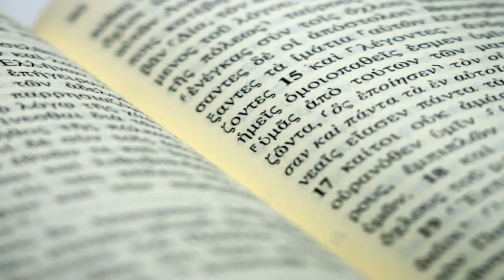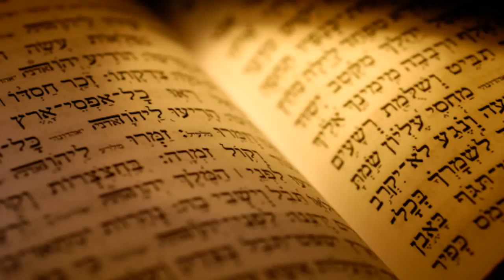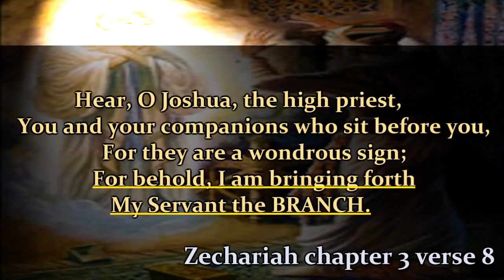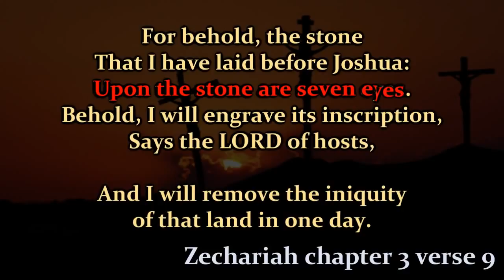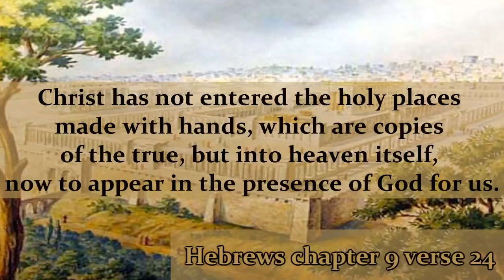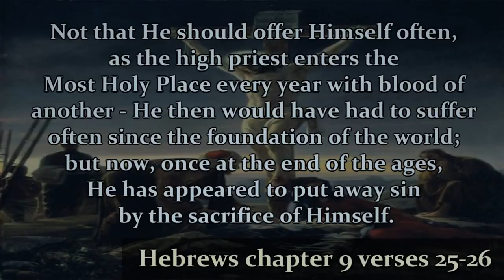Does the Old Testament reveal the name of the Messiah. Proof of Jesus & The Bible.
Does the Old Testament reveal the name of the Messiah. Proof of Jesus & The Bible- 1nemind. God Bless & Jesus Christ Saves. Subscribe To My Other YouTube Channels Matt The Watchman Walker & Join My Facebook Group End Times Prophecies & Events, & anything Biblical Or Page End Times Prophecies & Events, & Anything Biblical Accept Jesus As Your Lord & Saviour Today. Romans 10:9 That if thou shalt confess with thy mouth the Lord Jesus, and shalt believe in thine heart that God hath raised him from the dead, thou shalt be saved. Ephesians 5:11-16 And have no fellowship with the unfruitful works of darkness, but rather reprove them. For it is a shame even to speak of those things which are done of them in secret. But all things that are reproved are made manifest by the light: for whatsoever doth make manifest is light. Wherefore he saith, Awake thou that sleepest, and arise from the dead, and Christ shall give thee light. See then that ye walk circumspectly, not as fools, but as wise, Redeeming the time, because the days are evil. Ezekiel 33:2-9 Son of man, speak to the children of thy people, and say unto them, When I bring the sword upon a land, if the people of the land take a man of their coasts, and set him for their watchman: If when he seeth the sword come upon the land, he blow the trumpet, and warn the people; Then whosoever heareth the sound of the trumpet, and taketh not warning; if the sword come, and take him away, his blood shall be upon his own head. He heard the sound of the trumpet, and took not warning; his blood shall be upon him. But he that taketh warning shall deliver his soul. But if the watchman see the sword come, and blow not the trumpet, and the people be not warned; if the sword come, and take any person from among them, he is taken away in his iniquity; but his blood will I require at the watchman's hand. So thou, O son of man, I have set thee a watchman unto the house of Israel; therefore thou shalt hear the word at my mouth, and warn them from me. When I say unto the wicked, O wicked man, thou shalt surely die; if thou dost not speak to warn the wicked from his way, that wicked man shall die in his iniquity; but his blood will I require at thine hand. Nevertheless, if thou warn the wicked of his way to turn from it; if he do not turn from his way, he shall die in his iniquity; but thou hast delivered thy soul.